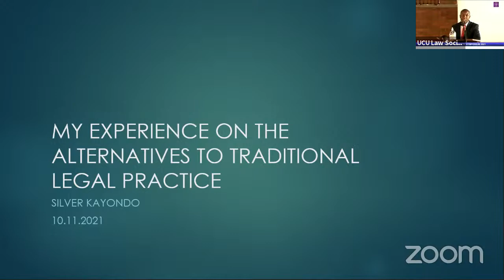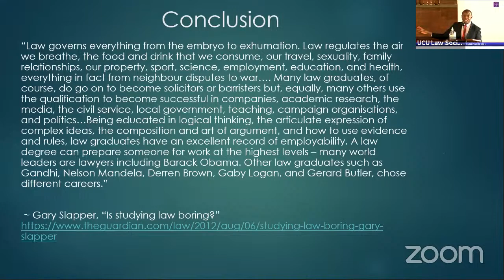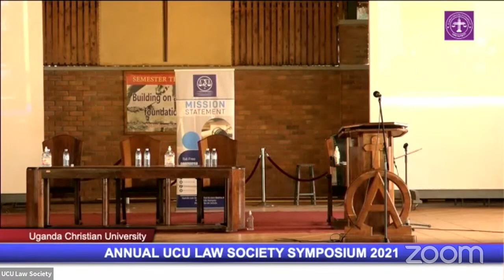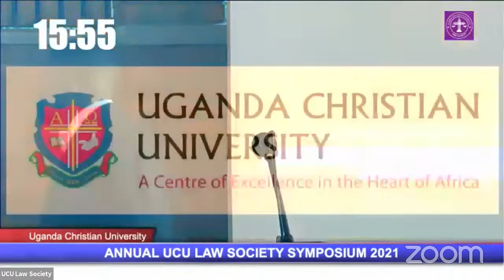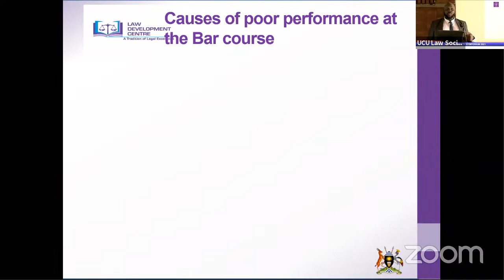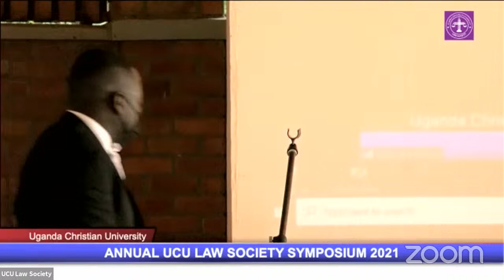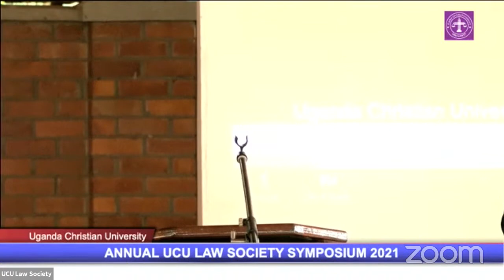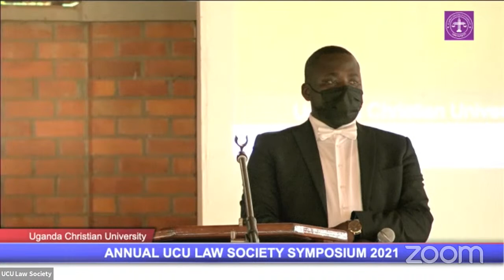ANNUAL UCU LAW SOCIETY SYMPOSIUM 2021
The UCU Law Society Symposium UCULawsymposium is an annual event where great legal minds come together to deliberate on matters crucial to the student's mentorship in the legal profession. This year's event after a years wait because of the COVID 19 Pandemic is centered on the topic;
"Is the bar course the end in itself for the young Lawyer? Career Guidance to students of Law"
Jump up to specifics
0:00:00 - Introduction to the event.
1:15:00 - Sim Katende, Partner Katende, Ssempebwa & Co. Advocates presenting on "Thriving in the alternatives of traditional litigation"
2:10:00 -  Silver Kayondo, Partner Ortus Advocates on his experiences on the alternatives of traditional litigation.
4:55:00 - Frank Nigel Othembi, Director LDC on "Is the bar course the end in itself for the young lawyer?"
5:55:00 - Pheona N. G. Wall, President Uganda Law Society on the student's role in upholding the Rule of Law in Uganda.
6:45:00 - Hon. Justice Stephen Mubiru, Head High Court Commercial Division on the student's role in preparing for LDC.